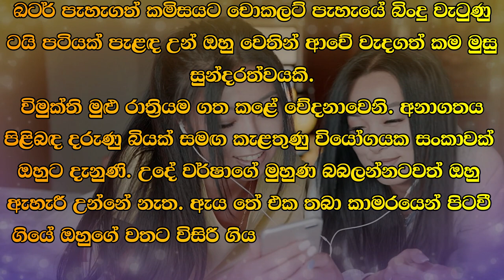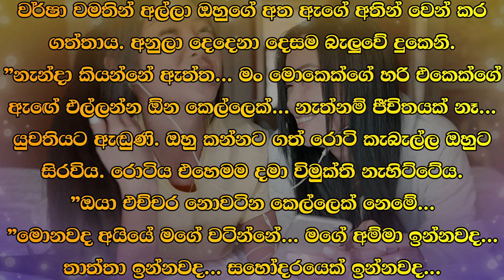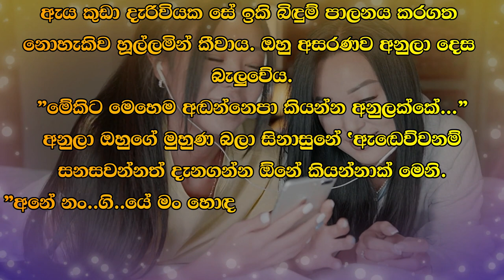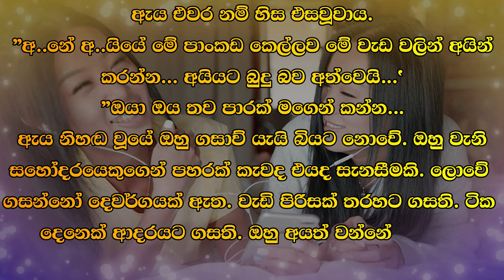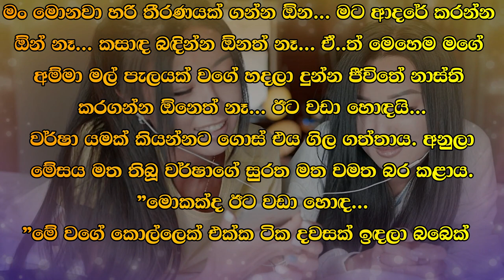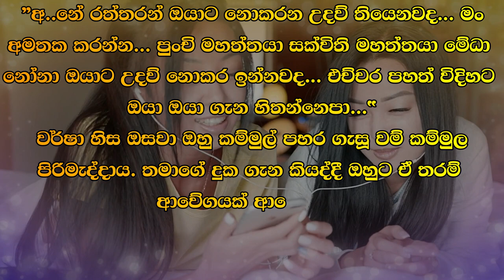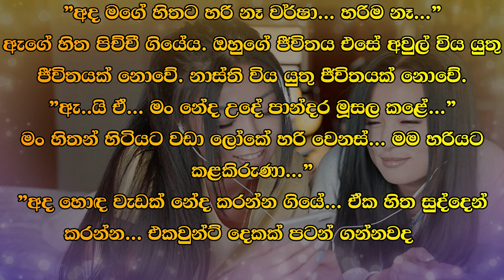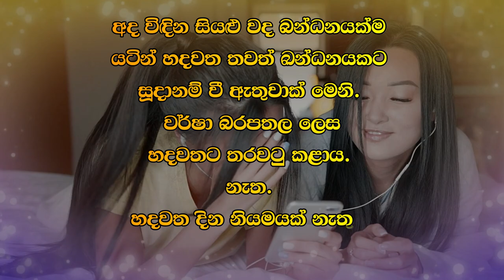❤ වර් ෂා - Warsha 33 ❤ | පුංචි මහත්තයා ලස්සන ඔහොම ඇන්දම...” | VishwaNovels | Sinhala Novels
කතාවෙන් බිඳක්: කුස්සියේ දොරින් ඇතුළු වූ ඔහුව දකිද්දී වර්ෂාගේ පපුවේ තුන් හතර කොණක්ම පිච්චීගෙන ගියේය.
ඔහු බලා උන්නේ ගිනිගන්නා දෙනෙත් වලිනි. වර්ෂා සාමාන්‍ය තත්වයට පත්ව සිනාසෙන්නට ගිය නමුදු ඇයට සිනා ගියේ නැත. ඇස් තෙත්වීගෙන එන්නාක් මෙන් ඇයට දැනුණි. ඇය නෙත් ඔහුගෙන් ඉවත් කරගෙන රොටිය අනෙක් පැත්තට හැරුවූවාය.
පුංචි මහත්තයා ලස්සන ඔහොම ඇන්දම...”

A bit of the story: Seeing him entering the kitchen door, three or four corners of Varsha's chest burned.
He stared with burning eyes. Varsha became normal and started to smile but she didn't smile. Her eyes felt watery. She took her eyes off him and turned the bread to the other side.
The little man is so beautiful..."

Time Codes
0:00 - Intro
0:05 - Love Story
11:50 - End